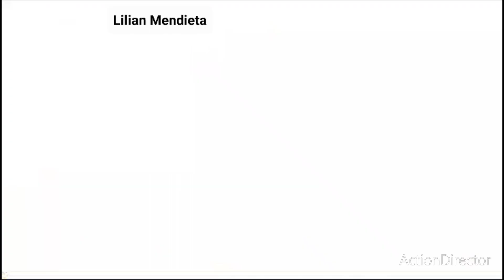LICENCIATURA EN LENGUA GUARANI ISL UNA 12-11-23 PRIMER CURSO - TRABAJOS PRÁCTICOS